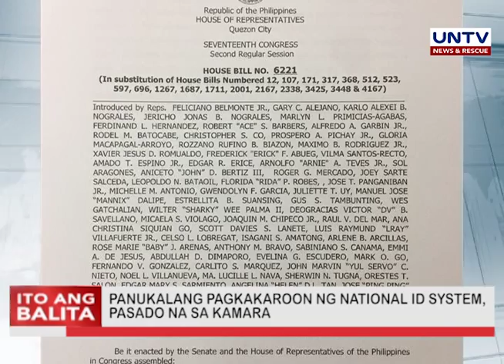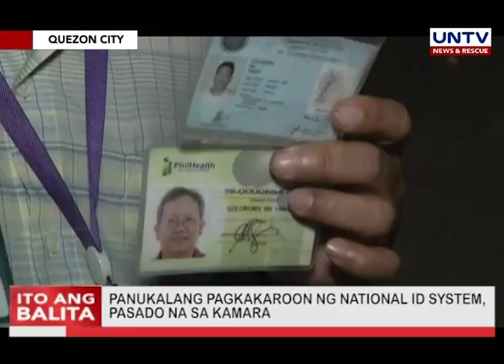Panukalang pagkakaroon ng national ID system, pasado na sa Kamara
Pasado na sa ikatlong pagbasa sa mababang kapulungan ng Kongreso ang panukalang batas na naglalayong magkaroon ng national ID system sa bansa.

Sa pamamagitan nito, mapadadali ang transaksyon sa mga ahensya ng pamahalaan dahil iisang ID na lamang ang gagamitin.